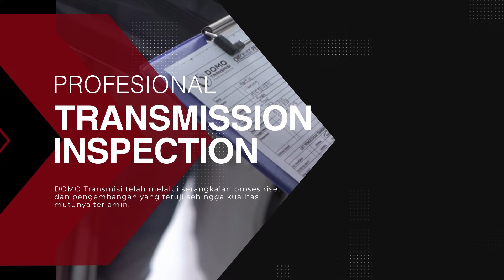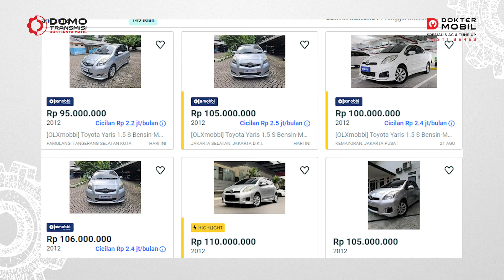MOBIL BEKAS 100 JUTAAN TETAP NYAMAN? EMANG ADA?? - DOMO Transmisi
Tonton video ini sampai habis ya! Biar gak ketinggalan infonya
Punya pertanyaan seputar mobil matic? Tulis dikolom komentar ya!

5 Cara Membuat Matic Mobil Panjang Umur
1. Matic jedug jangan diabaikan! Kenyamanan Anda dipertaruhkan!
Gunakan ANTI JEDUG Setiap 20.000 km

2. Bahaya oli matic palsu, ancaman overhaul mengancam transmisi matic mobil!
Ganti OLI MATIC Setiap 20.000 km

3. Waspada!! Body valve mobil matic kotor, bisa sebabkan kerusakan transmisi
Lakukan treatment MATIC JETCLEAN Setiap 40.000 km

4. Filter oli matic bukan lifetime, harus ganti supaya overhaul bisa dihindari
Ganti FILTER MATIC Setiap 40.000 km

5. Awas overhaul hingga puluhan juta, kalau matic jedug dan delay dibiarkan saja.
Gunakan aditif NANO MATIC  Setiap 40.000 km

⚙️ DOMO TRANSMISI
Bengkel spesialis transmisi mobil matic
Jl. Pegangsaan Dua No.88d, RW.3, Pegangsaan Dua, Kec. Klp. Gading, Jkt Utara, Daerah Khusus Ibukota Jakarta 14250

Domo Transmisi - Running Smooth